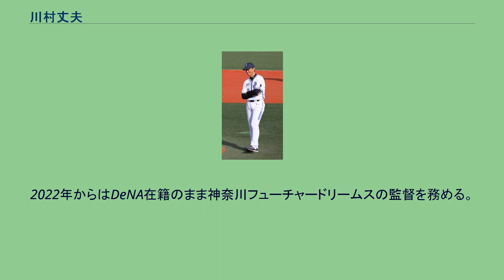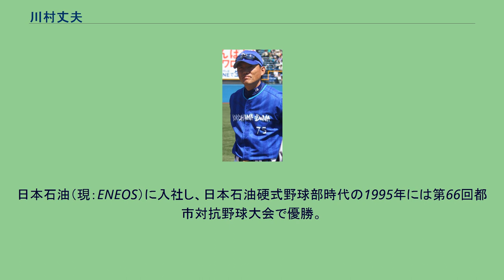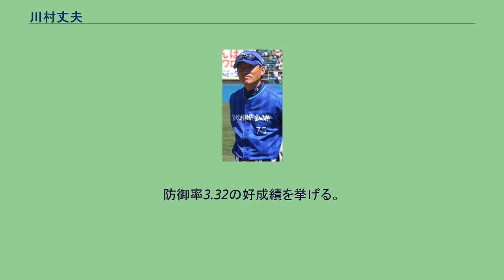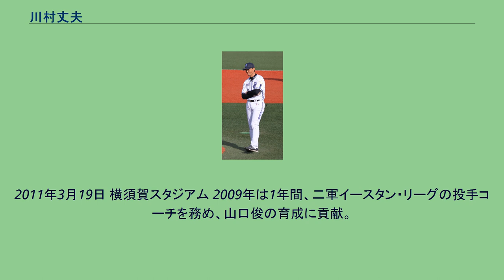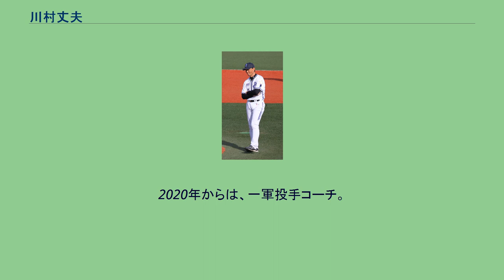川村丈夫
川村 丈夫（かわむら たけお、1972年4月30日 - ）は、神奈川県大和市出身の元プロ野球選手（投手、右投右打）、コーチ。
現役時代は横浜ベイスターズ（現：横浜DeNAベイスターズ）にて先発・中継ぎ投手として活躍し、1998年には先発投手として同球団の38年ぶりセントラル・リーグ（セ・リーグ）優勝および日本一に貢献した。
2022年からはDeNA在籍のまま神奈川フューチャードリームスの監督を務める。
アトランタオリンピック野球の銀メダリスト。
1990年、神奈川県立厚木高等学校3年生の時に、神奈川県高等学校野球春季大会でベスト4進出。
全国高等学校野球選手権神奈川大会には第一シードで臨み、強豪私立ぞろいの厳しい状況下でエースとしてチームをベスト8まで導く大黒柱となった。
準々決勝では川崎北高校の河原純一と延長16回の投手戦を演じるが敗退。
立教大学へ一般入試で現役合格。
大学時代は腰痛に悩まされたが、東京六大学リーグ通算63試合登板、21勝27敗、防御率2.65、317奪三振。
1993年アジア選手権・日米大学野球の両野球日本代表に選出。
日本石油（現：ENEOS）に入社し、日本石油硬式野球部時代の1995年には第66回都市対抗野球大会で優勝。
1996年にはアトランタオリンピック野球日本代表に選出され、日本代表の銀メダル獲得に貢献した。
準決勝のアメリカ戦では先発の杉浦正則をリリーフし3回1/3イニングを無失点に抑えた。
また、第67回都市対抗野球大会でも2勝を挙げて日本石油硬式野球部のベスト4入りを果たし、同年の社会人ベストナインに選出された。
プロ野球ドラフト会議を前に、地元球団の横浜ベイスターズが早くから1位指名に名乗りを上げた一方、中日ドラゴンズ・日本ハムファイターズも金銭的な条件を提示。
横浜・日本ハムは1位指名選手として、井口忠仁（青山学院大学硬式野球部）の1位指名を狙っていた中日も2位指名を狙っていたが、本人は在京球団を希望しており、横浜を逆指名。
同球団から1位指名を受け入団。
同年11月26日には同じく横浜を逆指名し、ドラフト2位指名を受けた森中聖雄（東海大学硬式野球部）とともに契約金1億円＋出来高払い5,000万円・年俸1,300万円（金額は推定）で契約を締結した。
1997年は球速140 km/hの直球と高い制球力から即戦力として期待され、先発投手が著しく不足する中、シーズン開幕当初から先発ローテーションの一角を担い10勝7敗・147奪三振。
防御率3.32の好成績を挙げる。
しかし、新人王は12勝を挙げた広島東洋カープの澤崎俊和に軍配が上がった。
同年オフには年俸3,300万円（前年比2,000万円増額）となった。
1998年は開幕投手に抜擢される。
監督1年目の権藤博はインタビューで川村について「高校は進学校、大学も一般入試で現役合格し、自分の力で掴み取っている、あいつのインテリジェンスに賭けたから」と語っている。
結果、史上3人目の1安打完封勝利を挙げる。
前半戦では7月18日の広島戦までに8勝を挙げ、オールスターゲームにも選出されたが、後半戦は0勝に終わった。
しかし、日本シリーズでは最終戦（第6戦）で先発し、日本一に貢献した。
同年オフには年俸5,000万円で契約更改した。
1999年は新たに習得したチェンジアップを駆使し、自己最多の17勝を挙げた。
勝利数は上原浩治（巨人）の20勝、野口茂樹（中日）の19勝に次ぐリーグ3位で、防御率3.00も規定投球回到達者では上原（2.09）・野口（2.65）・山本昌（中日 / 2.96）に次ぐリーグ4位だった。
6月には5戦全勝し、月間MVPを獲得、2年連続オールスターゲームにも選出された。
同年オフには年俸が1億円（前年比5,000万円増額）に到達したが、プロ4年目での年俸1億円到達は当時、球界最速タイ記録だった。
2000年は年間を通じて調子があまり良くなかったものの、先発としてシーズンを通して登板し続けた結果、リーグ最多敗戦（12敗）を記録。
最終的な成績は26試合に登板して7勝12敗・防御率5.06で、同年オフには年俸が8,200万円（前年比1,800万円減額）となった。...